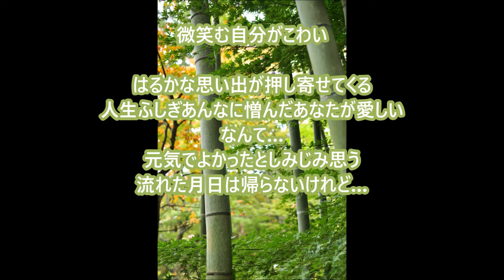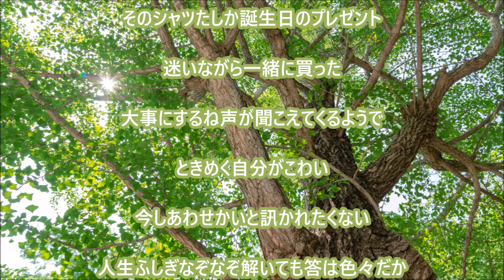【新曲】cw♪人生ふしぎ／「大月みやこ」／cover teruchan♪２０２４年３月１３日発売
*作詞：岡田冨美子*作曲：弦哲也*編曲：南郷達也